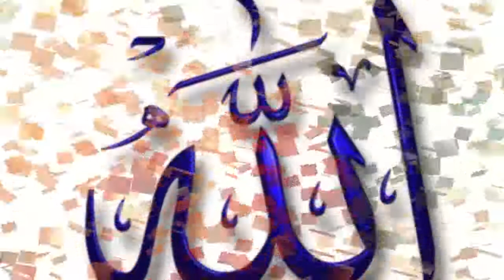O ALLAH O ALLAH BEST NASHEED